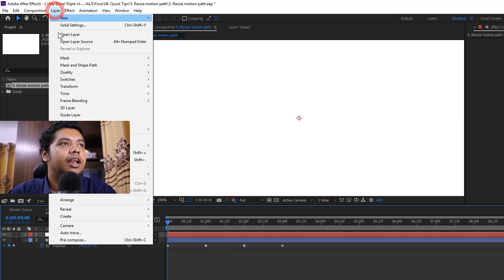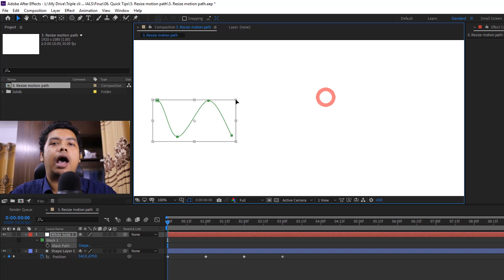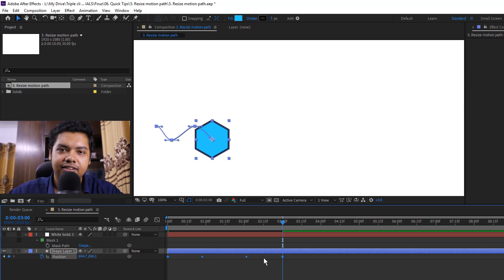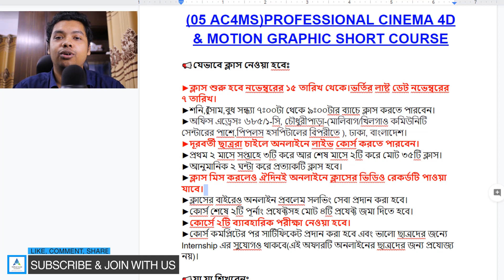Resize Motion Path of After Effects by Mask Path -Firuz Kabir Ashik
⭐এডভান্স আফটার ইফেক্ট কিংবা সিনেমা ফোরডি শিখতে চান?

অফিস এড্রেসঃ ৬৮৫/১-সি, চৌধুরীপাড়া-(মালিবাগ/খিলগাও কমিউনিটি সেন্টারের পাশে,পিপলস হসপিটালের বিপরীতে ), ঢাকা, বাংলাদেশ।

Video Credits: